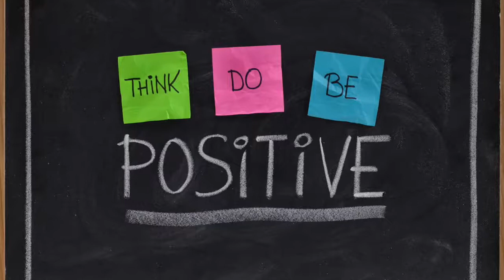حلقة 11 ملخص كتاب الذكاء العاطفي في العمل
Daniel Goleman "Working with the Emotional Intelligence"